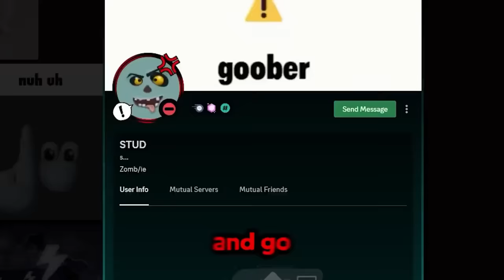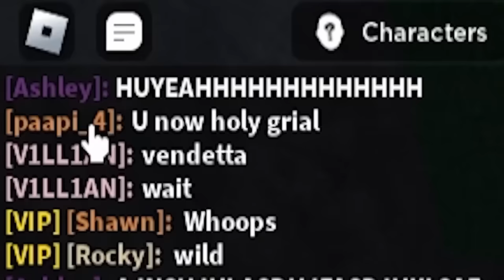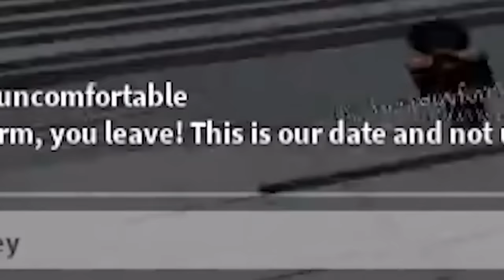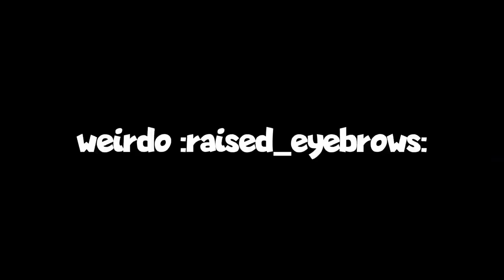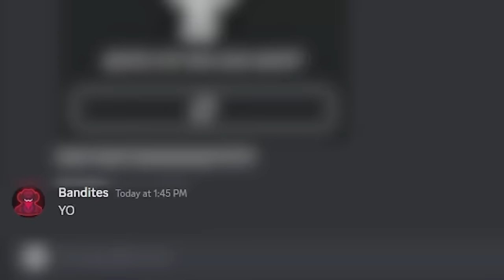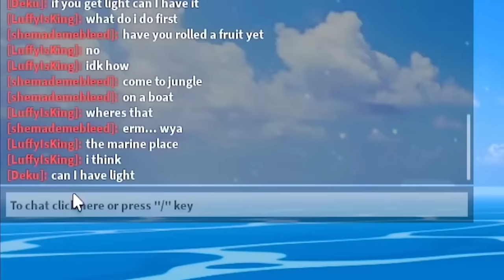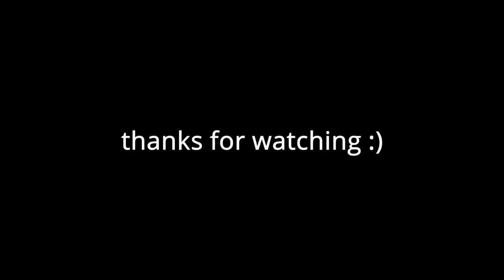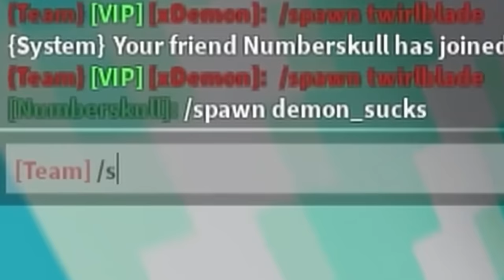The BEST of xDemon 500k SUBSCRIBERS SPECIAL... (The Strongest Battlegrounds, Blox Fruits, Bedwars)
Today in CELEBRATION OF 500,000 SUBSCRIBERS, I put together my BEST MOMENTS into a GIANT COMPILATION MOVIE... I played games like THE STRONGEST BATTLEGROUNDS that has abilitys like TATSUMAKI ULTIMATES, ADMIN GOJO MOVESETS, ULTIMATES AND OVERPOWERED MOVES... I played a game called BLOX FRUITS where there are INSANELY STRONG FRUITS like KITSUNE FRUIT, T-REX FRUIT, DRAGON FRUIT, DOUGH FRUIT, LEOPARD FRUIT, and MORE... I also use to play a game called BEDWARS that has OVERPOWERED KITS like AERY, BARBARIAN KIT, WHIM, LASSY, KHALIYA, HANNAH, and MORE...